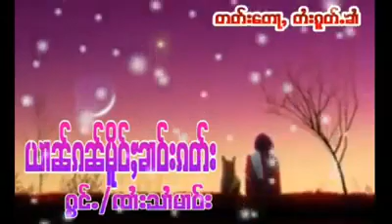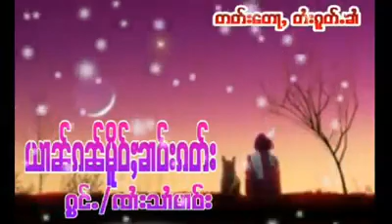ၸၢႆးသၢႆမၢဝ်း ယၢၼ်ၵၼ်မိူဝ်ႈၶၢဝ်းၵတ်း (TaiMusic)